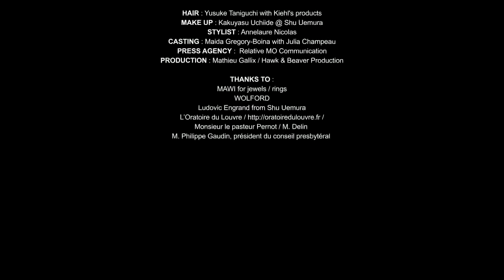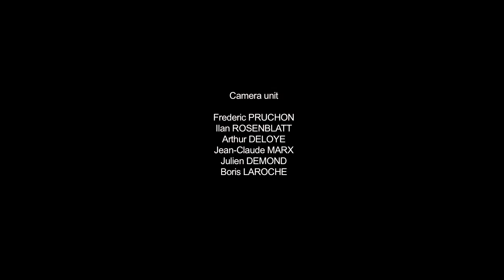2012 AW FIRE ON ICE CASTELBAJAC